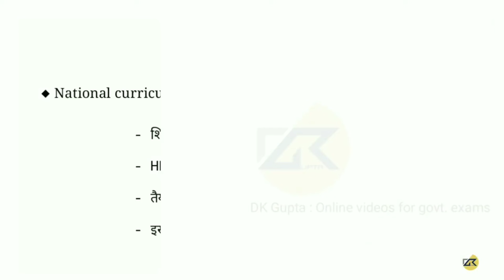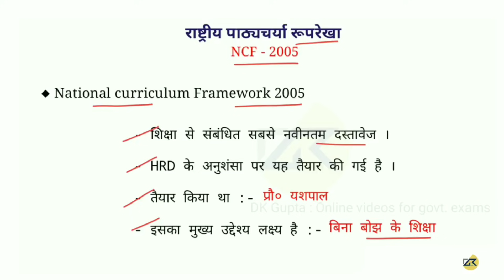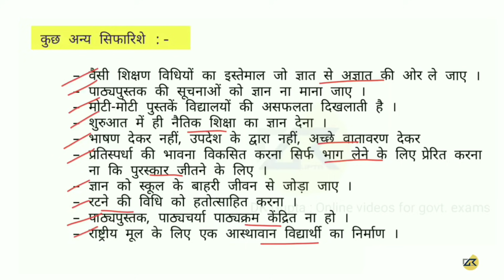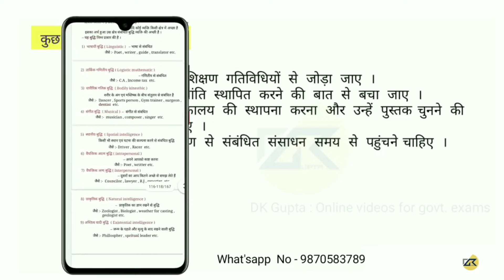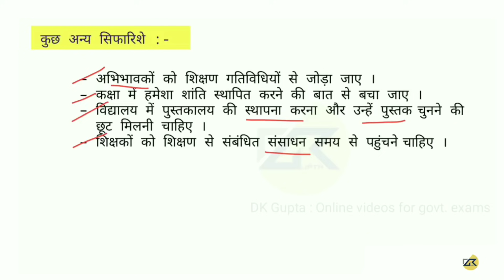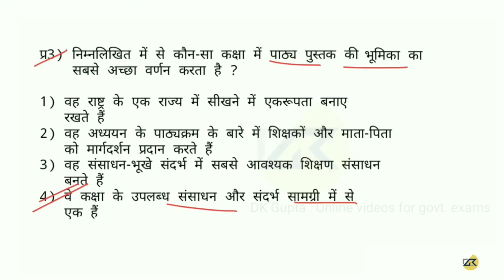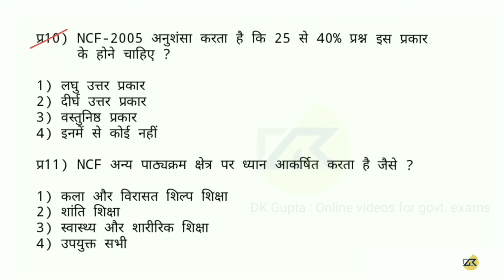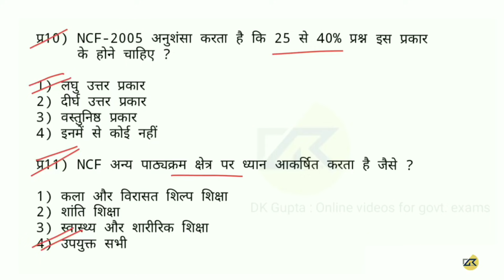राष्ट्रीय पाठ्यचर्या की रूपरेखा 2005 ( NC || संपूर्ण NCERT का निचोड़9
राष्ट्रीय पाठ्यचर्या की रूपरेखा 2005 ( NC  || संपूर्ण  NCERT का निचोड़